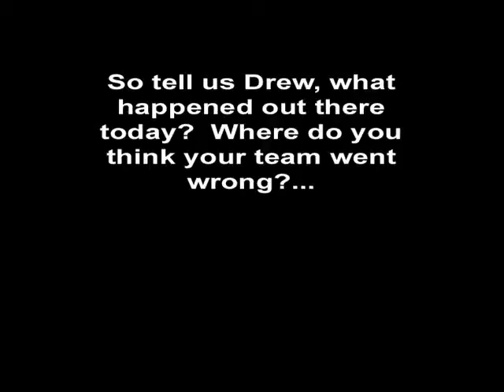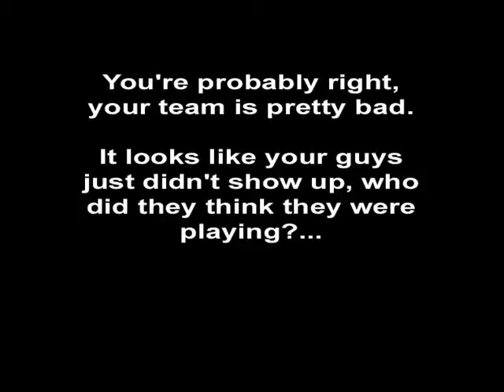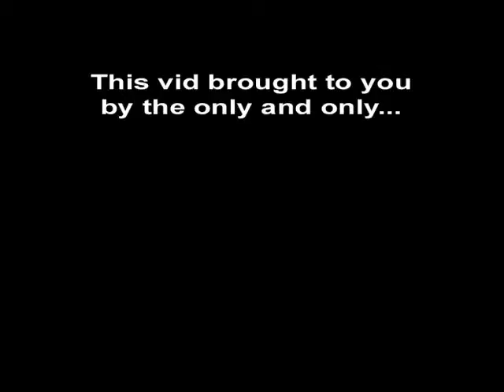A "Hurt" Drew...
Just a little compilation dedicated to my upcoming victory against Drew in my FFL, week 2, 2009